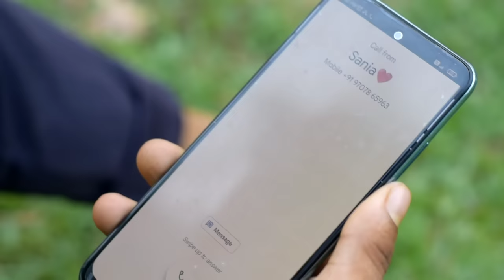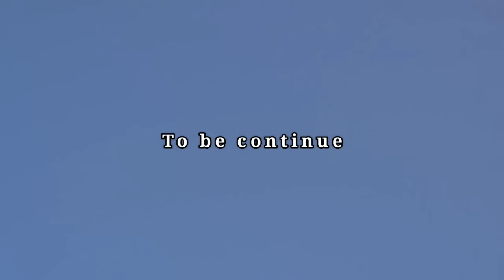kakket ka. sagipa Chusokja| A Garo | film.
Kakket kasagipa chusokja

Actress   Rishme ch marak

Actress  Monika ch marak